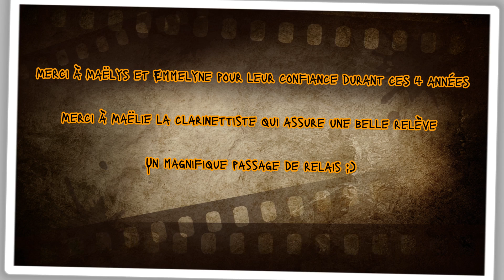J'envoie valser Zazie Cover Maëlys Emmelyne Maëlie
J'envoie Valser de Zazie

Prestation réalisée au spectacle de la chorale du collège le jeudi 30 mai 2024 à l'espace Malraux de Claye-Souilly

Chant: Emmelyne Savé-Siéjak et Maëlys Drugeon

Clarinette: Maëlie Dubret

Piano: Jonathan Bour